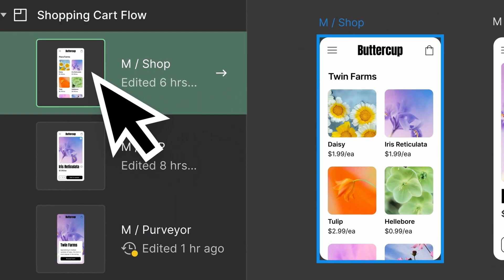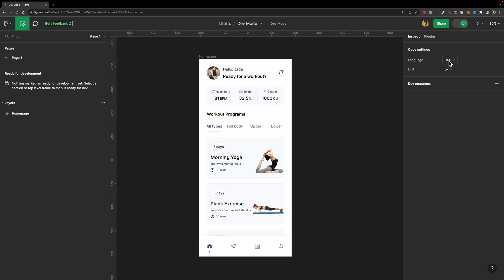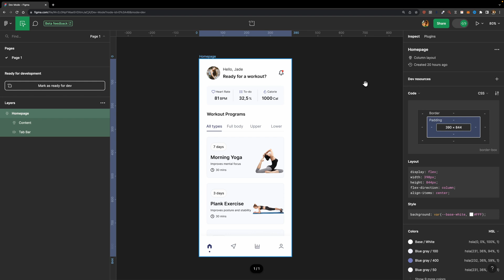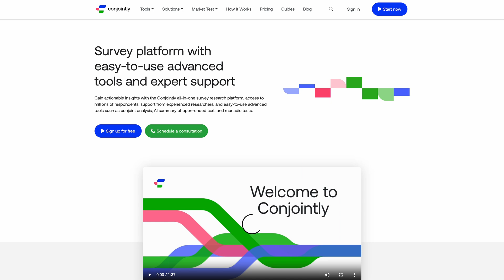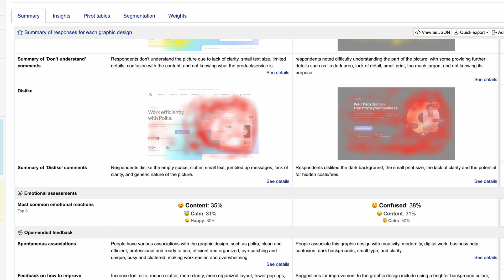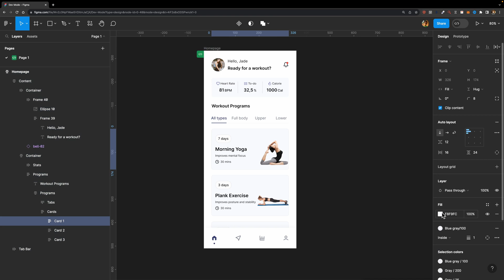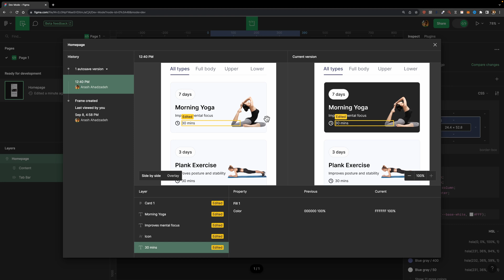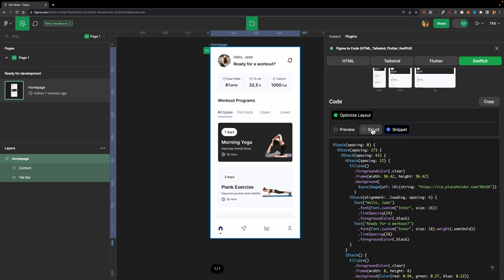Figma Tutorial: Master Figma Dev Mode in 8 Minutes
In this video, I'm going to show you the ins and outs of Figma Dev Mode for an efficient handoff process.

Who is Arash Ahadzadeh?  Well, I'm a UI/UX designer and a university instructor with  7+ years of experience, and I teach people how to design great user interfaces and experiences. I've helped over 30,000 students become UI/UX designers from scratch worldwide.